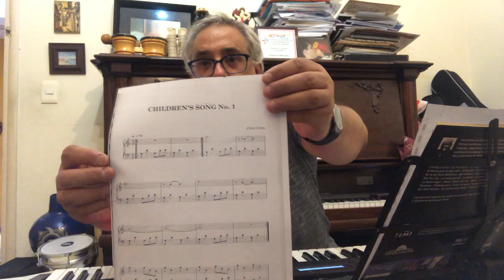EUMenCasa - Prof. Jorge Damseaux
La pandemia nos obliga a cambiar nuestra rutina. La mejor forma de cuidarnos es el distanciamiento social. Por eso, seguimos la recomendación y te decimos: QuedateEnCasa.

Estudiantes y docentes de música tendemos puentes sonoros para estar presentes en los hogares de nuestra comunidad y afrontar este desafío en conjunto.

Nos sumamos a una serie de propuestas que instituciones culturales nacionales e internacionales están llevando a cabo para incentivar a que nos quedemos en nuestras casas disfrutando de bienes y servicios culturales y de educación.

La Universidad de la República tiene un rol clave en este escenario.
La Escuela Universitaria de Música es parte de este compromiso.

El compositor y docente Jorge Damseaux participa de la iniciativa EUMenCasa y nos enseña conceptos claves para el estudio de arreglos corales.